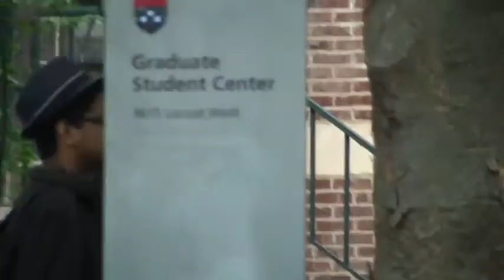Annenberg Center, Graduate Student Center, SLF TIP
TIP: Graduate Student Center - study space with a fire place and free coffee (Bring your own mug)